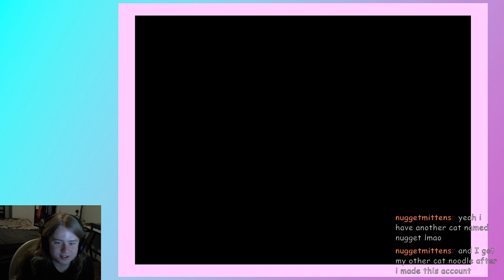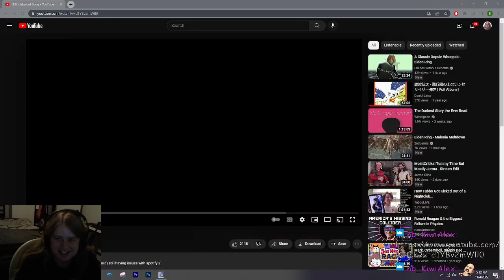[Nov 4 2022 VOD] g r e e n h i l l s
bootleg green hill